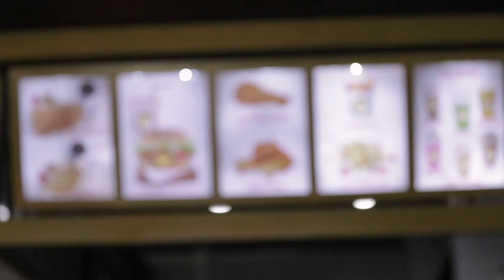PEPSI បែកពោះ EP6. ប៊ីប៊ីឌី និង សក្កដា | Mr.PeyPeyDy & Mr.Sakkada